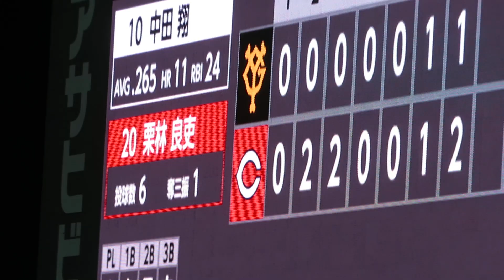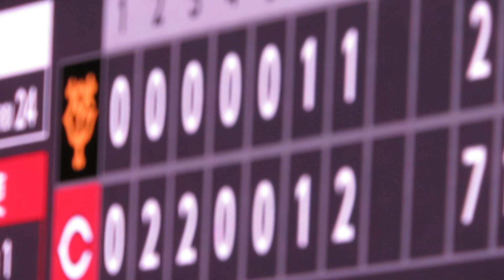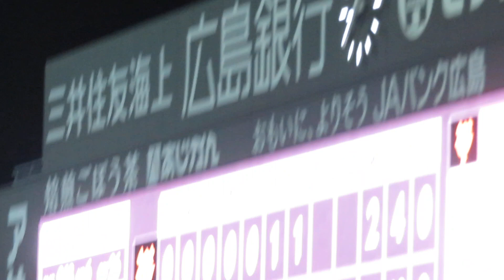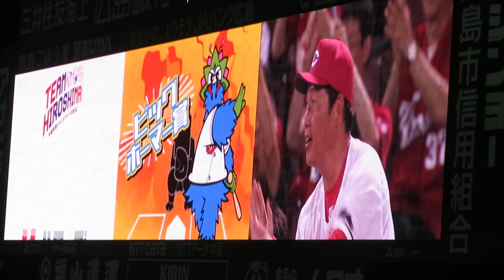【広島カープ】栗林良吏8️⃣回のマウンドへ⚾ナイスピッチング💪 対読売ジャイアンツ 2023.8.5